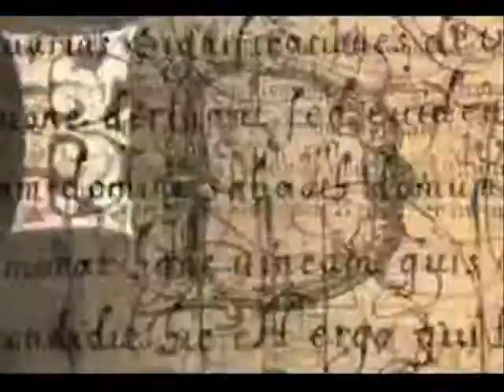Charmed Halloween Credits Superstitious